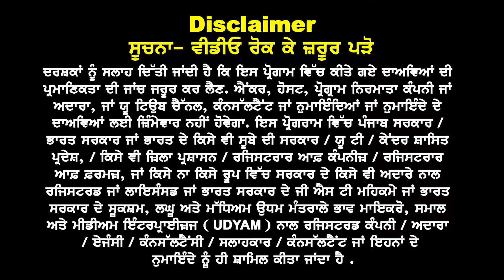Canada ਵਿਦਿਆਰਥੀਆਂ ਦਾ ਭਵਿੱਖ ? Negative ਗੱਲਾਂ ਕਿਓਂ ?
The Study Show